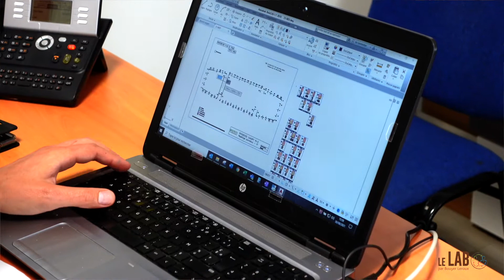Film promotionnel Bouyer Leroux - Préfa'bric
Bouyer Leroux est la marque française numéro 1 sur les marchés des briques de mur, briques de cloison et conduits de fumée. Préfa'bric est le 1er système de construction hors site en brique conçu et fabriqué en France. Le mur préfabriqué est constitué de briques assemblées en atelier suivant le procédé breveté fix’bric, colle prête à l'emploi sous avis technique. Livré directement sur le chantier, le mur préfabriqué est mis en œuvre en toute sécurité à l'aide d’un système de levage intégré qui simplifie la pose et la manutention.

Nous avons réalisé un film promotionnel pour promouvoir ce nouveau procédé en le mettant en avant grâce au timelapse, au reportage photo et vidéo au sol et par drone ainsi que par l'interview.